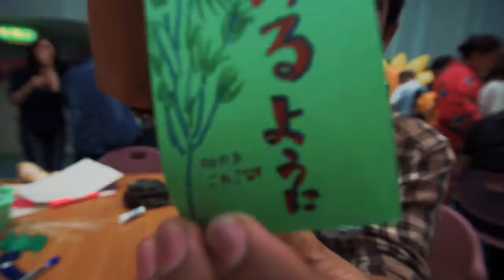tanabata matsuri ichioka kyositsu